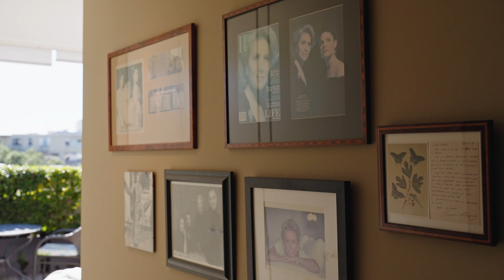6B/22 Knox Street, Double Bay